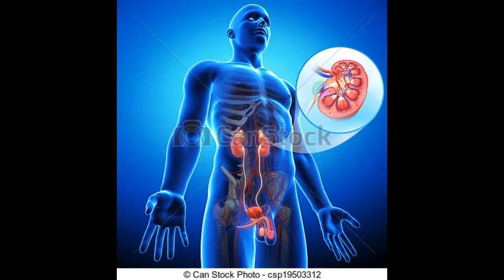'Splatoon 2' Pearl and Marina Amiibo Pack and Starter Edition Now Available to Order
Over this past weekend, Nintendo unveiled two big upcoming Splatoon 2 releases including a Splatoon 2 Starter Edition that they hope will finally snag Switch owners that don’t already own the game. For the standard $59.99 price tag you’ll get the full version of Splatoon 2, along with a strategy guide and sticker sheet bonus. You can pre-order the starter edition here with a release date of March 16th (admit it, you were sold on the sticker sheets). Obviously, you’re going to need the game if you want to take advantage of the second item on our list.

Yes, the really big news from Nintendo is that Pearl and Marina amiibo figures for Splatoon 2 are also on the way for the Nintendo Switch! Nintendo announced that the 2-pack would be available "later this year", but here’s your first chance to lock down a pack for yourself without having to pay a markup. The Splatoon 2 Pearl and Marina amiibo 2-pack is available to pre-order online at GameStop for $24.99 at this very moment.

Unfortunately, the listing doesn’t include a solid release date for the figures, only the standard 12/31 placeholder. However, we would expect these to ship sometime in the very near future. In the meantime, you can check out the amibos in the product announcement video above, along with an official description below.

Pearl and Marina, two of the most popular characters in the Splatoon 2 game, are getting their own amiibo figures. This talented duo forms the group 'Off the Hook' and has been burning up the Inkling music charts. First, you've got Pearl, the cute and sassy MC with a talent for spitting fire. Then you've got Marina, the dazzling DJ genius dropping beats on the wheels of steel. Fans love them for their unique futuristic sound, but they're also making quite the name for themselves as the broadcasters of Inkopolis News and Splatfest events! The amiibo figures will launch in stores exclusively as part of a 2-pack later this year.

Hearthstone Game Designer Clarifies Nintendo Switch Rumors

Rumors about what the next title to make its way over to the Nintendo Switch are always circulating. It's not surprising given that the hybrid console has seen some surprising ports since its launch last year. That being said, when one Reddit user started circulating a false confirmation that Blizzard's Hearthsone would be making its way onto the latest platform from the Big N, Game Designer Dean Ayala was quick to make note.

In response to the initial claims, Ayala issued a very straight-to-the-point statement: " There are no plans to move Hearthstone to the Nintendo Switch." No beating around the bush, no "well ..." insinuations - it's a flat out no. You have to respect it, and it's coming straight from the source.

It's not surprising that this rumor would circulate. Hearthstone is a hugely popular game and its accessibility on mobile devices has only grown that player base. With the Nintendo Switch being so versatile, the report that it was added the Blizzard favourite within its library wasn't the most ludicrous rumor floating around. Sadly, it's a no go. At least for now. Understandable, because Blizzard has their hands quite full with the huge World of Warcraft expansion coming out that brings the fight between Horde and Alliance to a head, not to mention the Classic Mode that had vanilla fans hyped.

If we had to guess, it would be that the cross-play functionality would be the game's biggest obstacle for a Switch port. The game now can be played with anyone: PC, Android, and iOS. Could the cross-platform play translate to the Switch? Absolutely, but it wouldn't be an easy one and Blizzard has a busy 2018 ahead of them. Maybe in the future, the hybrid console has garnered more third party support than ever before so really, anything is possible.

For more about Hearthstone: